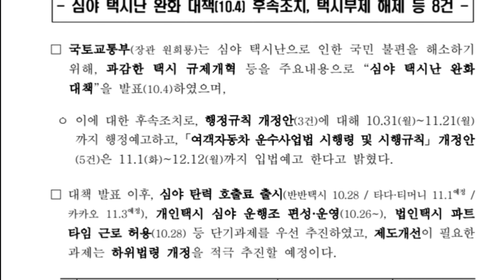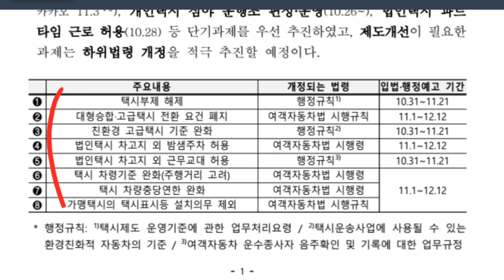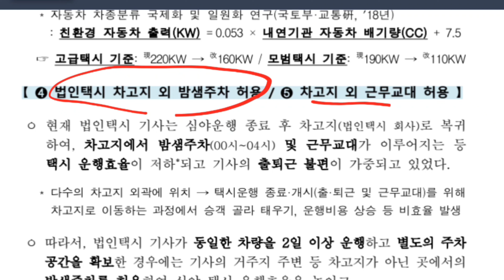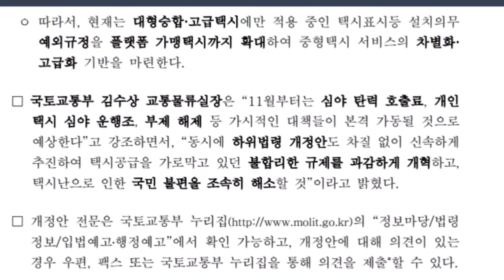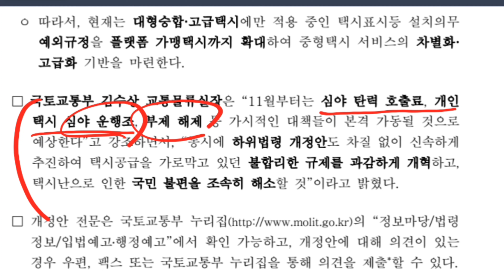서울시 택시부제 해제 11월 22일 부터 시작! 택시 확 달라지는 8가지는?